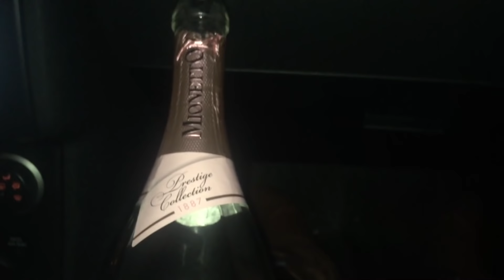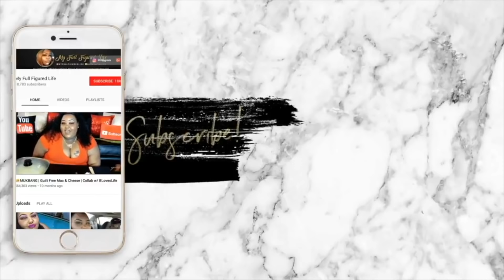🥂LITUATION! | Birthday Part 2 | Vlog #95